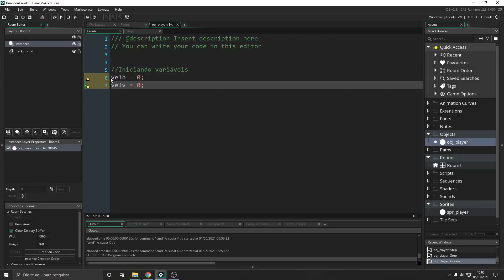4 GRANDES ERROS da 4ª e 5ª TEMPORADA de ACAMPAMENTO JURÁSSICO! Cadê a ILHA SORNA!?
Vídeo Sobre os 4 GRANDES ERROS da 4ª e 5ª TEMPORADA de ACAMPAMENTO JURÁSSICO. Na opinião da grande maioria dos fãs, são as duas piores temporadas da série.

O novo Projeto de Jurassic World ainda não tem um título, mas muitos já estão comentando  que será Jurassic World Rule The Earth.

A trama da série Jurassic World ACAMPAMENTO JURÁSSICO se passa na mesma linha temporal de 'Jurassic World' e acompanha um grupo de adolescentes que fora escolhido para a experiência única de viver uma aventura no lado oposto da Ilha Nublar.

👇OPORTUNIDADES EXCLUSIVAS👇
🎮 Ganhe Dinheiro desenvolvendo seus próprios JOGOS 🎮

🤩 Como GANHAR DINHEIRO Monetizando Jogos!

Obrigado a todos pela audiência fiquem com Deus e até a próxima.